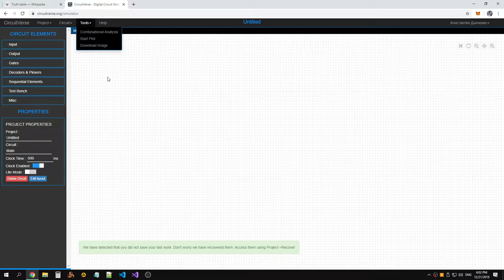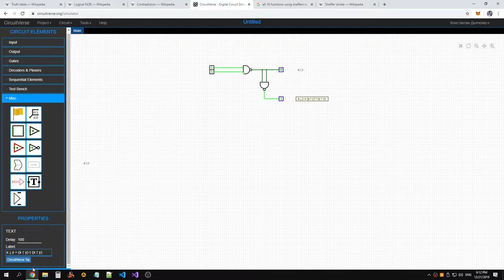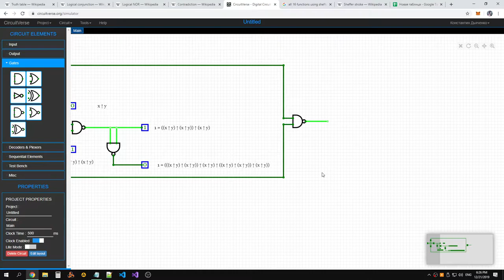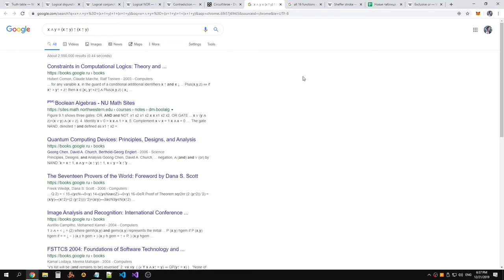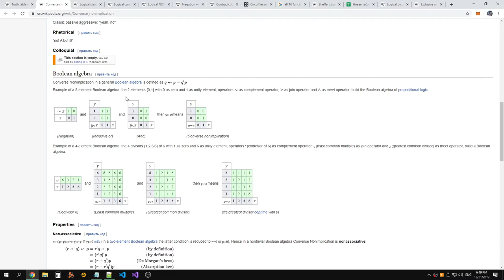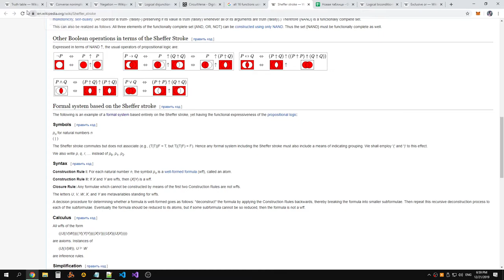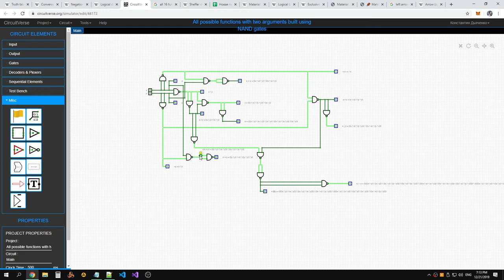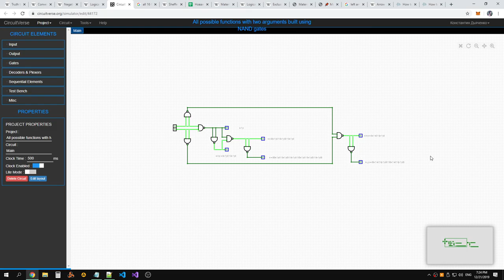All possible functions with two arguments built using NAND gates (part 1)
Raw recording.